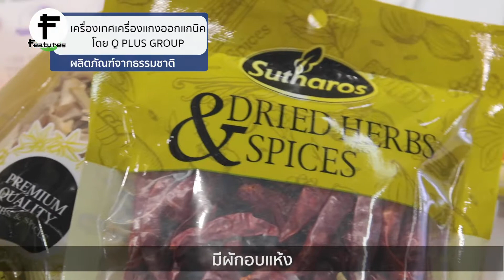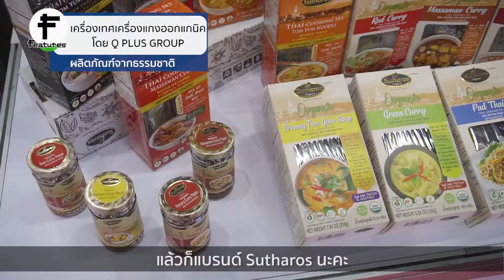สาวกผลิตภัณฑ์ออแกนิคห้ามพลาด! - เครื่องเทศ เครื่องแกง ผักอบแห้ง ทำอาหารง่ายๆ | FI Asia 2019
ฟีเจอร์ส ไทยแลนด์ วันนี้ขอนำเสนอผลิตภัณฑ์ออแกนิคไม่ว่าจะเป็นเครื่องเทศ เครื่องแกง และผักอบแห้งต่างๆ รวมไปถึงเครื่องแกงแบบแพ็คที่สามารถทำอาหารได้อย่างง่ายๆ แบรนด์ไทยรสชาติอาหารไทยแท้ แถมยังเป็นส่วนผสมของธรรมชาติ 100%